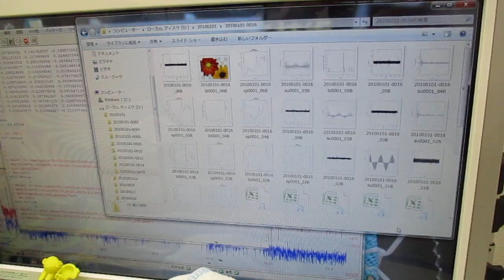オリジナル超音波システムの開発技術 ultrasonic-labo